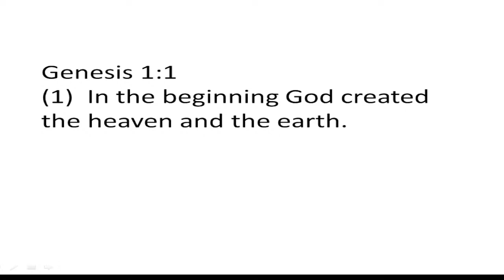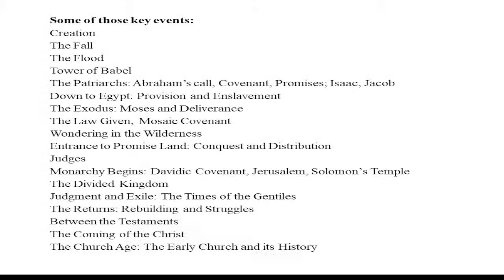6/5/22 Sunday Evening Service Anchor Baptist Church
Sunday Evening Service Anchor Baptist Church